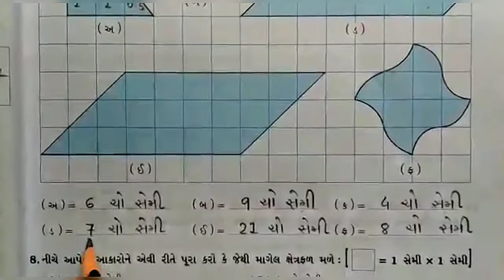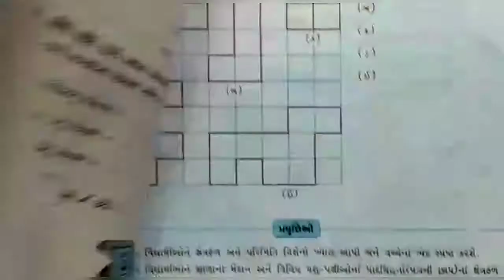STD:- 5 || Maths || By Pooja Miss || Upasana vidhyalay || 19/08/20